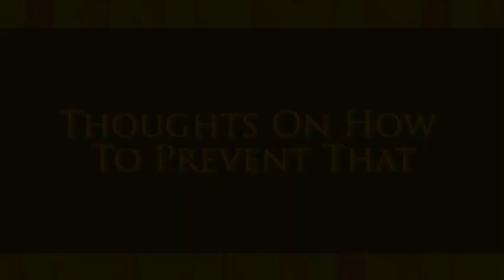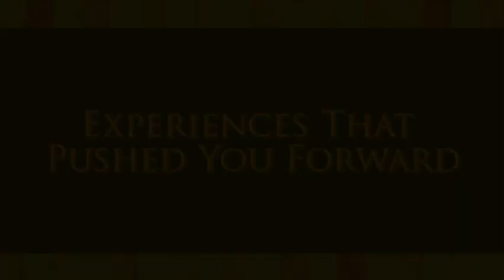Millennium Actress - Interview with Masao Maruyama (2019)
00:00 - "Your thoughts on the rerelease"
00:28 - "Your memories of Millennium Actress"
05:54 - "The concept for the story"
06:54 - "Uniqueness of Satoshi Kon"
07:34 - "Was this originally intended for release overseas"
09:10 - "What makes this film difficult to make financially successful"
10:15 - "Message for fans of Satoshi Kon"
11:40 - "Creating a film with Satoshi Kon"
14:45 - "What was Satoshi Kon particular about"
15:38 - "Changes in the industry since the films release"
16:22 - "How will the industry change"
19:11 - "Thoughts on how to prevent that"
20:20 - "Advice for future animators"
23:25 - "Examples for a back-up system"
24:35 - "Experiences that pushed you forward"
26:32 - "What does this film mean to you"
27:35 - "Career advice"
28:12 - "This film's effect on Hollywood"
29:37 "- Is there a model for Chiyoko"